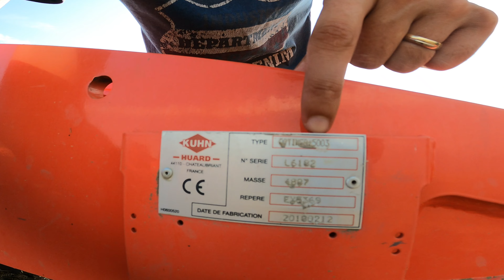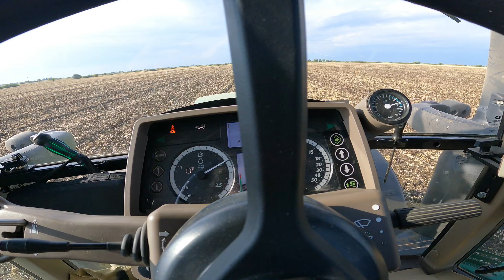Oare trage JD 6120M disc de 5metri????